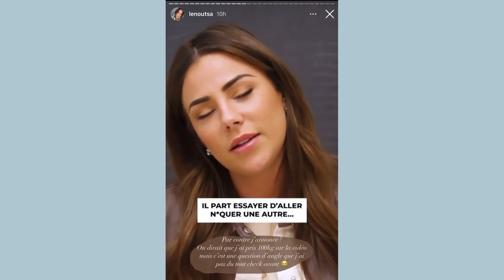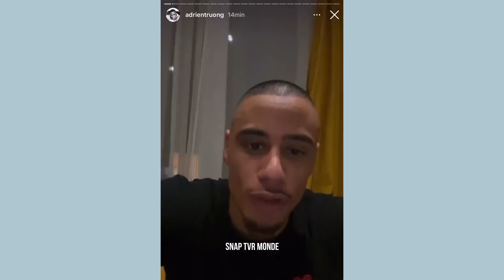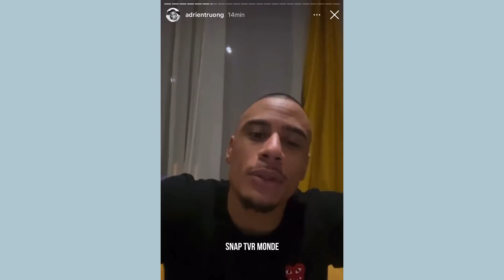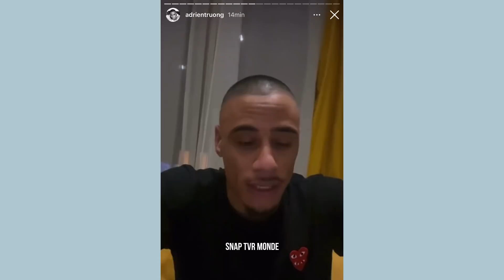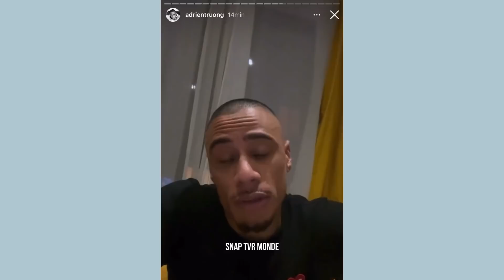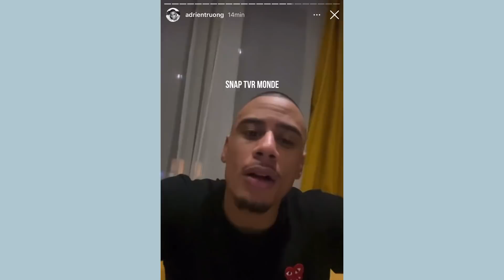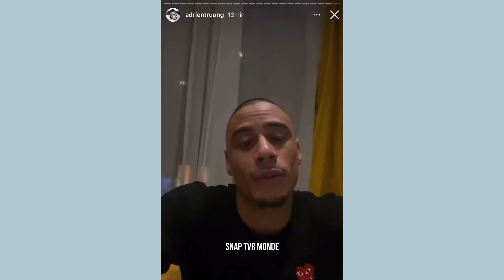LENA CLASH ET BALANCE SUR ADRIEN : IL VOULAIT K€N 2 FILL€S ! ADRIEN RÉAGIT ET RACONTE SA VERSION ! 😱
Léna Guillou clash fort son ex Adrien et fait de grosses révélations sur ce dernier : Adrien réagit à la storie de son ex Léna et raconte sa version...